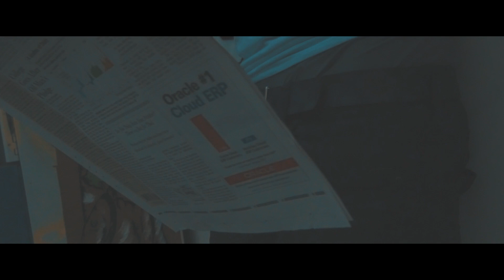Tapia Ft. Guwii Kidz - Cali Chick (Prod.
RGF ISLAND Vol.1 Available Now!

Prod. By @NickBeats1738

(Shot by @ShotxdoubleAJ x @213.Visuals)